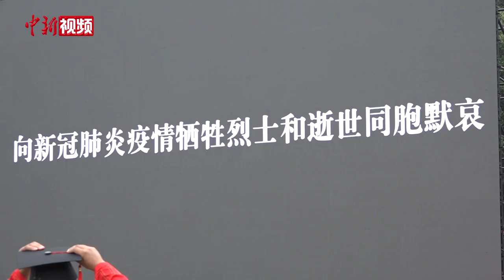武汉大学2020毕业“云”典礼 现场师生集体默哀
6月20日，武汉大学如期迎来2020年毕业典礼，不同的是，为避免聚集，今年九一二操场现场只有660名毕业生代表。未能到场的毕业生则通过5G直播与大家“云”聚珞珈，他们可在未来三年内申请到校参加一次毕业典礼。